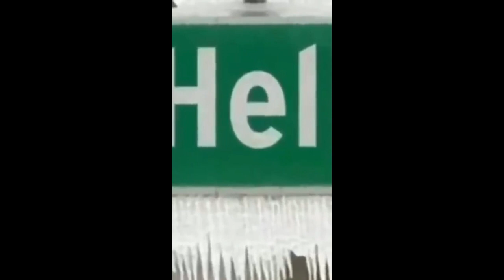Mark Braun King of Hell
144,000 Satan's Sealed Elect in The Book of Life Published on Youtube - Candycanes are Showing you Jesus Placing His Menstrual Blood Into the Black Hole Sun  - Signs  - Symbols - Only Blood Over Intent is Going to Save You at the End of Days - Knowledge - Biblical - Truth
Venus  @VenusCatgirl
MrSatan @satan6-6-6-6

Connect to the Blood Over Intent Group on Facebook
Connect to the Living Consciousness 144,000 Blood Thick
The Biblical Anti-Christ is Satan, King of Hell, Mark Braun II Corinthians 4:4 He Owns The Universe. SatansSealedElect HeavenOnEarth ProofOfLife wakeup #144000

The Holy Grail of Everlasting Life is at the center of the flat earth plane and you need to get there before you're dead. Write "I intend to bring forth Heaven on Earth & release all from bondage." Pin prick your finger and place a drop of your blood over the words. Upload onto youtube with the tag, title, description "blood Over Intent."
Quasiluminous Channel